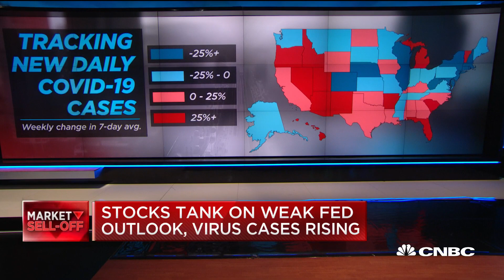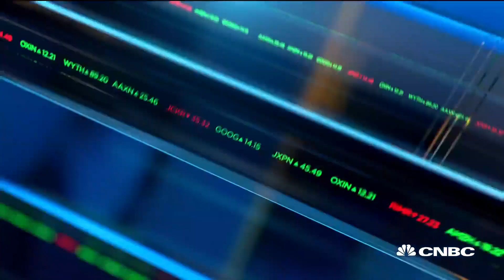Montefiore CEO on coronavirus pandemic recovery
Dr. Philip Ozuah, president and CEO of Montefiore Medicine, joins "Closing Bell" to talk about the coronavirus pandemic recovery.

CNBC TV